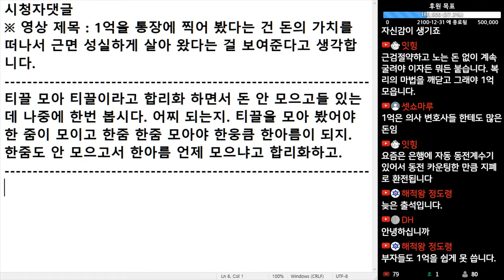(※시청자댓글) 티끌 모아 티끌이라고 합리화 하면서 돈 안 모으고 들 있는데 나중에 한번 봅시다. 어찌 되는지